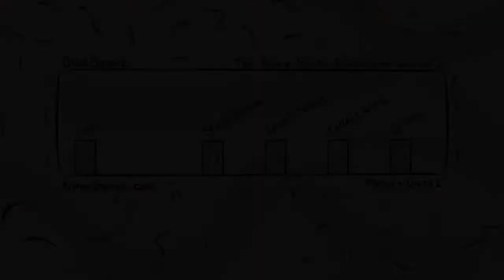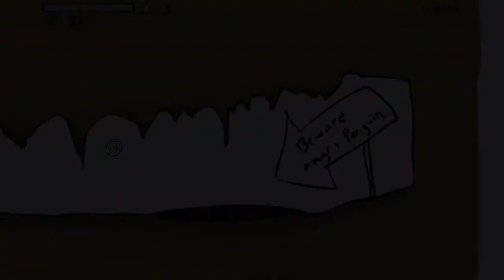TFPA W1 any% in 2:13.23 (133.23)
Lost top 3 yet again, so I had to get it back again.
Getting close to WR now o.o